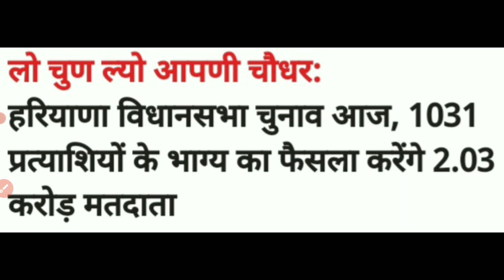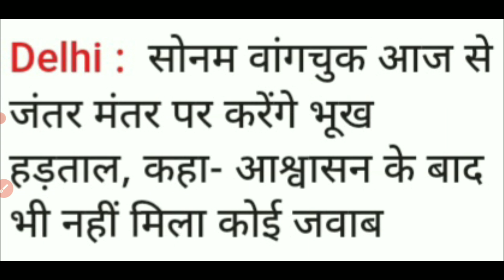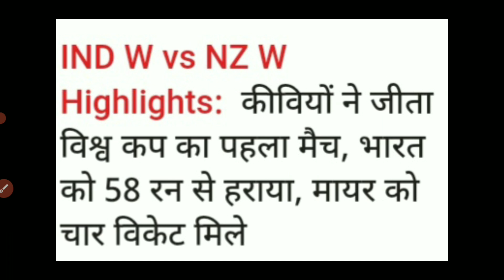05 October 2024 || Haryana News || Haryana Vidhan Sabha News || Hindi News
05 October 2024 || Haryana News || Haryana Vidhan Sabha News || Hindi News || News Haryana

Haryana_News

IPL_2024
HOLI_2024

News 05 October 2024

05 October Khabar

05 October Current Affairs

Weather News

Olympics News 2024